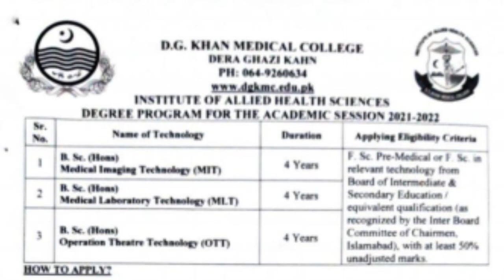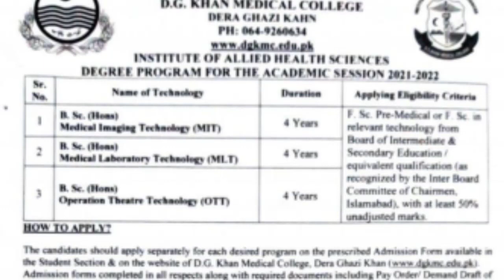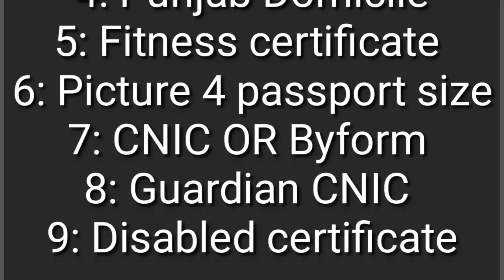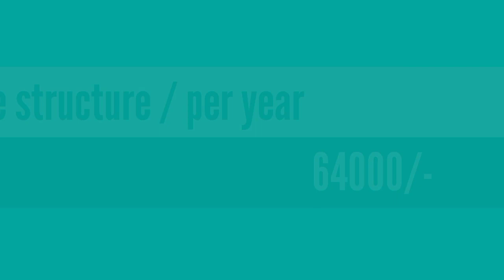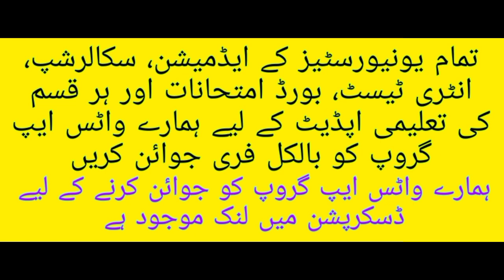D.G khan Medical College Admissions open | MLT | MIT | OTT | Merit formula | Last Merit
In this video you can watch all new updates of all Undergraduate admission of universities in pakistan.

اور پرسنل اٹیچمنٹ سے فائدہ اٹھائیں۔  ہمارے واٹس گروپ کے لنک کو جوائن کریں